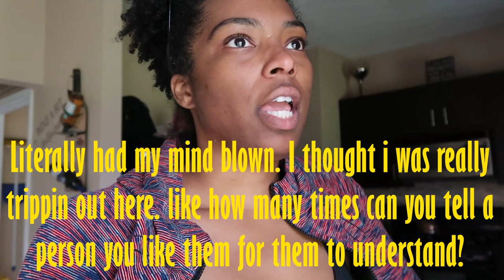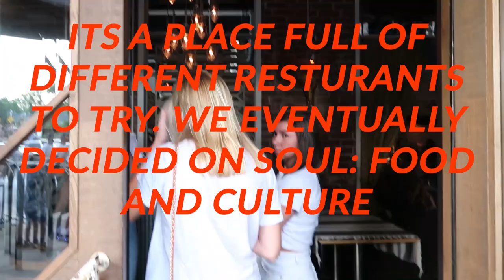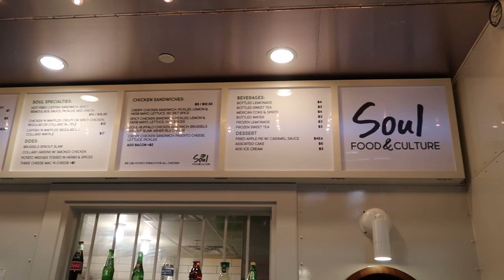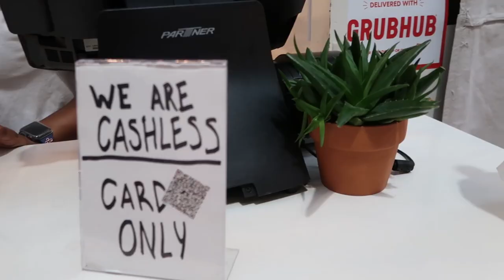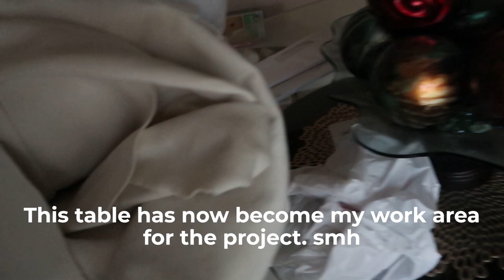VLOG: Home Decor Shopping + Gym Life + BTS filming w/@FUNarios + How to spot a gaslighter Pt. 1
Hey guys! Got some extra filming days in! Found a new food spot! Come to the gym and filming with me! Lets discuss the tactic of ppl who gaslight! What are your favorite workouts?

TEAMI BLENDS
15% code:  MURPHY15

Unique codes for all your needs!
Use unique code JESS20